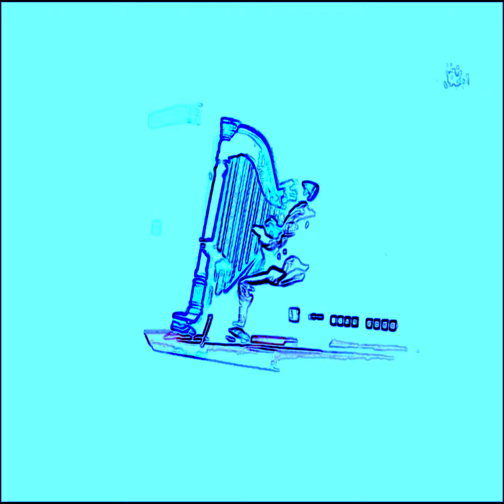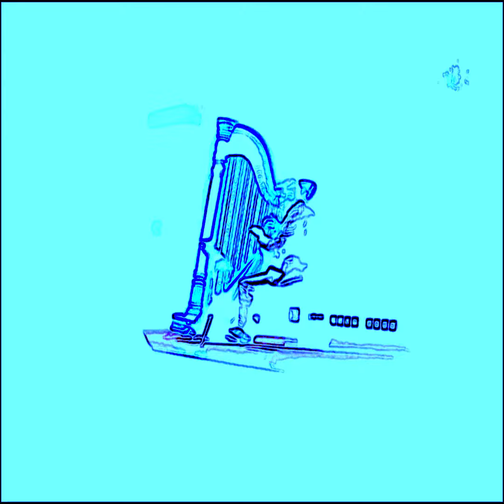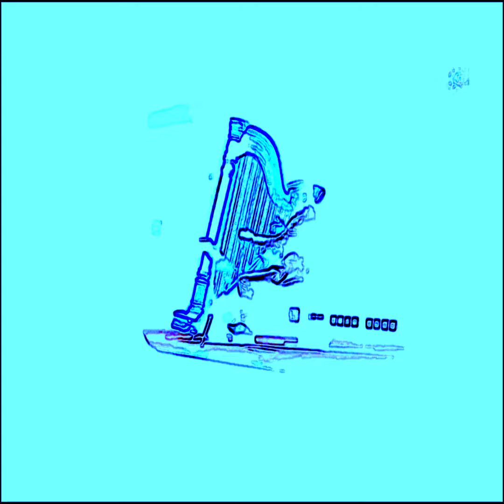Erik SATIE, Gnossienne n°2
23/02/23, Dax